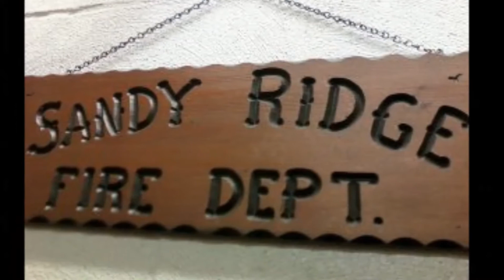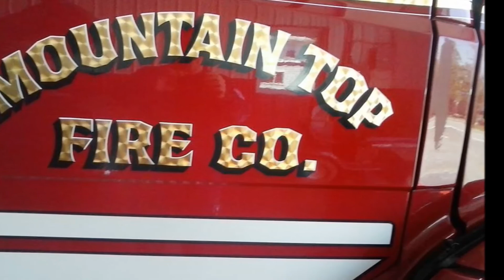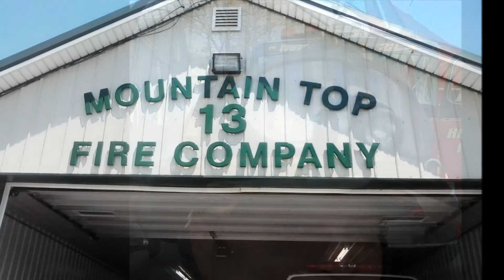Mountain Top Fire 13 Sandy Ridge